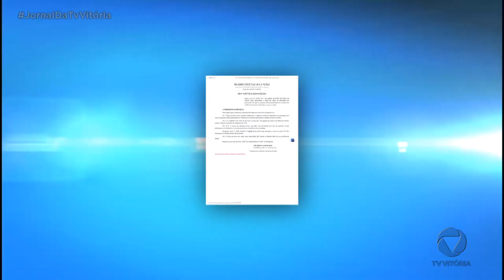Lei assegura o sigilo do nome da vítima em casos de violência doméstica